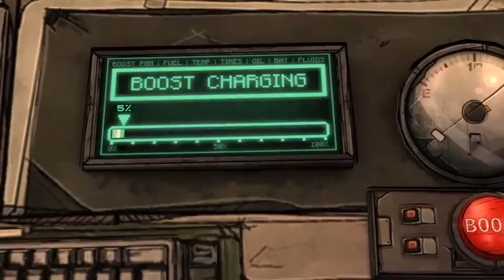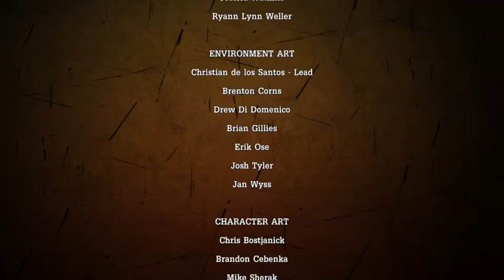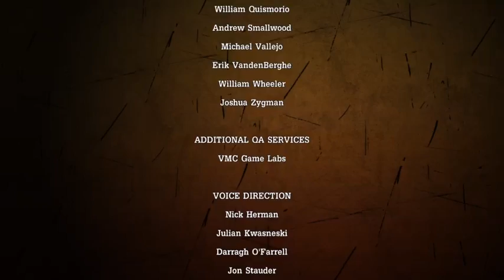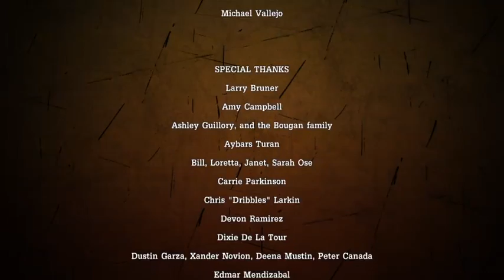Tales from the Borderlands - Episode 2 | PS4